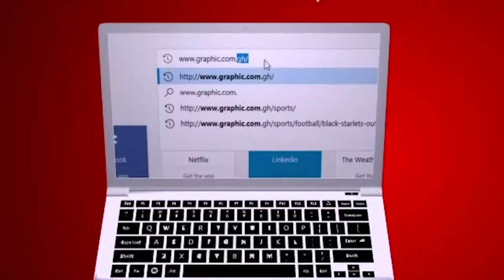Uneasy proximity by Rev Dr Ebenezer Markwei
“Come here to me.” They came to him, and he repaired the altar of the Lord, which had been torn down.-1Kings 18:30
Unity is an absolute requirement for the manifestation of God's presence and power.